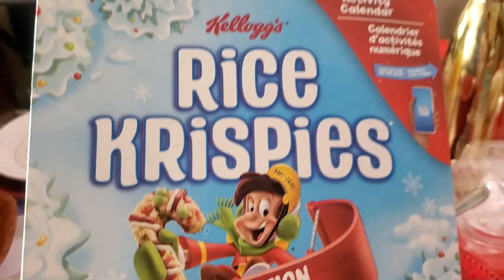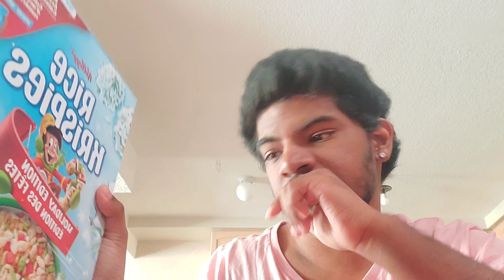Eating holiday edition rice krispies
Welcome back to another video! Today we are trying the holiday edition rice krispies treats. This cereal is always a good cereal but also pretty bland. It's more for nostalgic purposes then flavor really. Hope you all enjoy! 😁